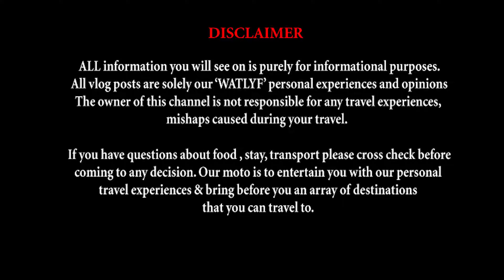WE SPENT A NIGHT ln A HOUSEBOAT In KASHMIR Dal Lake || Kashmir Tour - EP 4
হাউস বোট বুকিং করতে যোগাযোগ করতে পারেন:-
Athina - Isfak Kashmir - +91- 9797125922
Golden Dal Lake , Ghat No:- 13

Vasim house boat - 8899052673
Young Hollywood Houseboat - 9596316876  / 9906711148

Wood Store C & Company: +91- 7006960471

Shikara Boat Ride: 700/- for 30mins

       4 Point / 7point 1500/- total boat
If including pkg then only one hour ride.

In this vlog, I will give you a full detail about our houseboat "Athina"  Dal Lake, Srinagar. We were in this Houseboat for 1 day.
A houseboat in Srinagar is much similar to hotels, these floating houses vary in size, facilities, and amenities ranging from luxury to mid-range to budget houseboats. The front part of the houseboat is used as deck, you can relax here and enjoy the beauty of the lake. Next is the living room with antique furniture like sofas chairs. These are kept keeping test of guests who want to relax here in a peaceful atmosphere. Next is dinning room with wood dining table and furniture. Chandeliers lighting are kept inside the room giving a high antique look to the room. In our Houseboat there were two bed rooms for couples in which 3 people can accommodate very easily.  All furniture inside the rooms are of wood and nicely carving done to give a elegant look. Magnificently stitched traditional crewelwork window curtains are used in all rooms and each room have attached bathroom & toilet. These houseboat cannot move.

BGM Courtesy :-  Song: Roa - Moonlight

My Action Camera1
My Action Camera2
My Action Camera 3
My DSLR 1
My DSLR 2
My lens
Gorilla Pod
Our mini Drone
Our Drone
Mic 1
Mic 2
Mic 3
Mic 4
External drive SSD
Memory Card for GoPro
Memory Card for DSLR
My Laptop for editing
Ring Light
Our backpack 1
Our backpack 2
Our sunglass
Coffee I always prefer